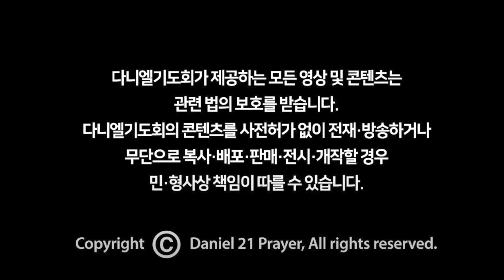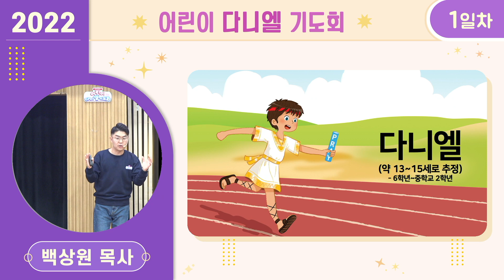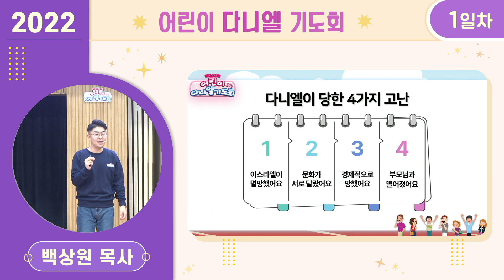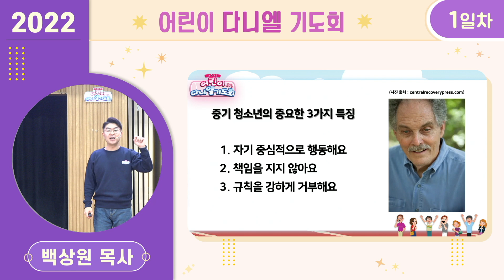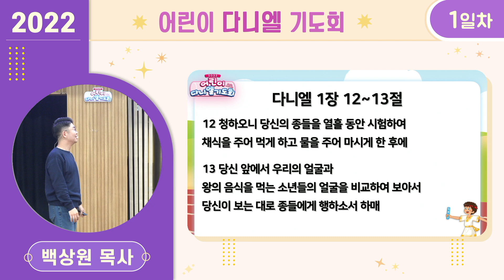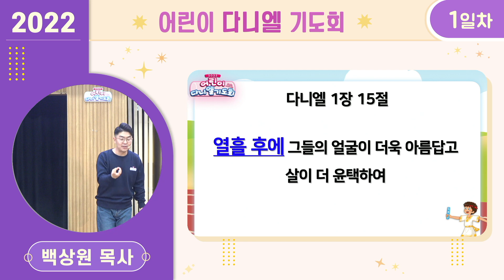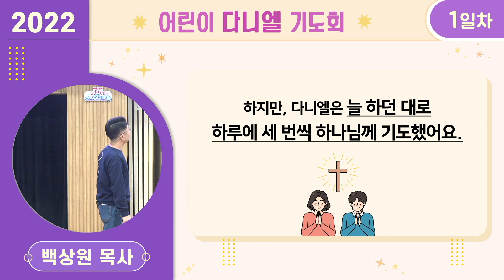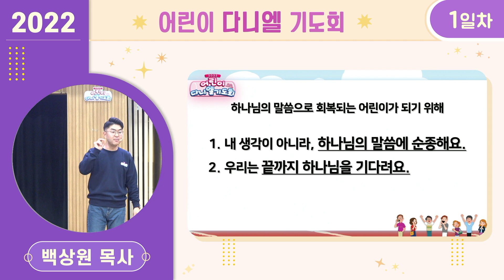[2022 어린이 다니엘기도회 1일차 말씀] 백상원목사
어린이다니엘기도회는
21일간 부모님과 함께 기도의 바통을 이어가는 시간입니다.
이 시대의 변화와 부흥을 꿈꾸는 어린이들이
21일간 각 교회의 현장과 인터넷 생중계에서
참여하는 어린이 연합 기도회입니다.

어린이다니엘기도회 메타버스와 홈페이지를 통하여
다양한 자료와 패밀리 미션, 데일리 미션을
제공하고 있으니 많은 관심 부탁드립니다.

• 현장참여 : 오륜교회 본관 10층 체육관
• 강사 : 백상원 목사
• 제목 : 다니엘 프로젝트
• 본문 : 다니엘 1:8

※ 다니엘기도회 (오륜교회)는 한국음악저작권협회(KOMCA)와 CCLI 교회 저작권 라이선스 및 스트리밍 라이선스 규정에 따라 비영리 예배 목적으로 이용합니다.